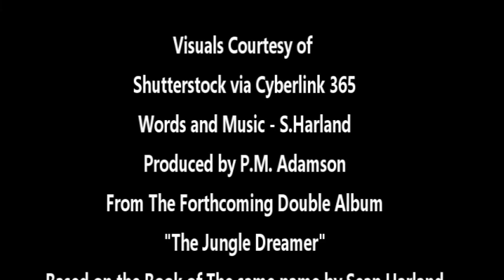Grazing Gazelle Kids Version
This song was sung by Sea,n Harland from his Book "The Jungle Dreamer". I spent many hours recording these songs, arranging them and audio dubbing them and mastering them (with the exception of 3 )in my home studio .The film was designed to help get the songs out there and to assist in book promotion. .
The Book can be read online via Kindle or purchased as a Paperback with QR Codes linking to hear the songs on Sean's website.
More videos to follow in 2024.Other films for this production will be available on my channel but not linked to kids videos.